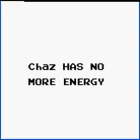Chaz Play Lite: Great Greed (13)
We're back..by the power of Greys--i mean Camtasia Studio.  Also, Crabby hits real hard.